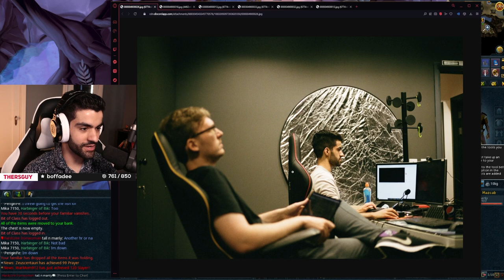We FINALLY got something good from Croesus (HCIM)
The HCIM adventure continues! In this episode, we work our way towards the Branches of Darkmeyer Quest